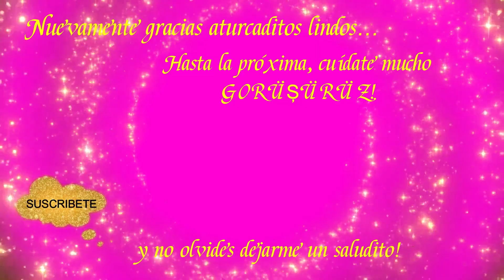NUEVAS NOVELAS TURCAS Invierno-Primavera 2022 🇹🇷 ❤️😍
Hola Aturcaditos💖! En este video conocerán 3 Nuevas Novelas Turcas Invierno-Primavera 2022 super lindas, checa de que tratan seguramente alguna te atrapará😱. Yo ya espero la novela de Tolga Sarıtaş, Beren Gökyıldız y Nurgül Yeşilçay que son todas jiji emocionada siempre que vienen nuevas novelistas.

Novelas turcas en español y/o series turcas en español.

Les mando besitos y de nuevo les doy un millón de gracias por el tiempo que se toman en ver el video 😘💖

No se les olvide darle ME GUSTA hermosos y compartir el video eso me ayuda muchísimo. Un millón de gracias siempre desde mi corazón por su apoyo😘💖